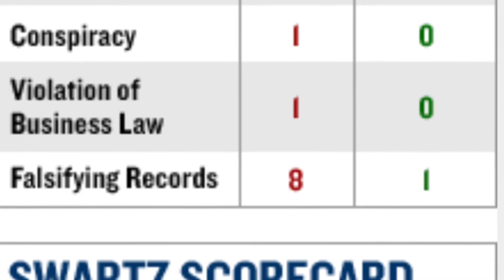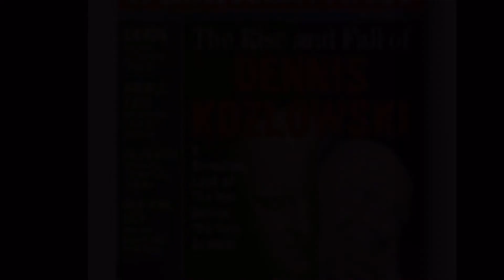Tyco scandal of 2002